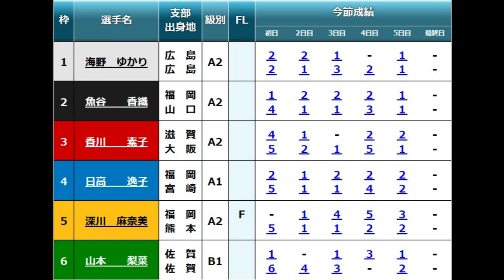【GⅢ福岡競艇優勝戦】大大激戦①海野ゆ②魚谷香③香川④日高⑤深川麻⑥山本梨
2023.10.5福岡競艇GⅢオールレディース　ＬＯＶＥ　ＦＭ福岡なでしこカップ最終日12R優勝戦
①海野ゆかり②魚谷香織③香川素子④日高逸子⑤深川麻奈美⑥山本梨菜